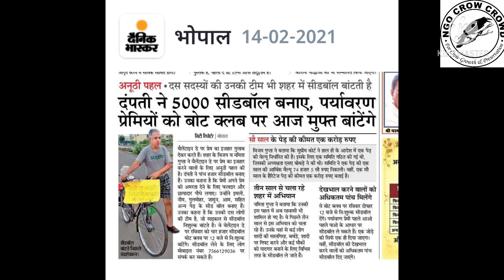Happy Earth Day||Save Earth Save Environment||Seed Ball's Bombs Best way and Free of Cost Plantation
Earth Day is an annual event on April 22 to demonstrate support for environmental protection. First held on April 22, 1970, it now includes a wide range of events coordinated globally by EARTHDAY.ORG (formerly Earth Day Network)[1] including 1 billion people in more than 193 countries.[2][1]
In 1969 at a UNESCO Conference in San Francisco, peace activist John McConnell proposed a day to honor the Earth and the concept of peace, to first be observed on March 21, 1970, the first day of spring in the northern hemisphere. This day of nature's equipoise was later sanctioned in a proclamation written by McConnell and signed by Secretary General U Thant at the United Nations. A month later a United States Senator Gaylord Nelson proposed the idea to hold a nationwide environmental teach-in on April 22, 1970. He hired a young activist, Denis Hayes, to be the National Coordinator. Nelson and Hayes renamed the event "Earth Day". Denis and his staff grew the event beyond the original idea for a teach-in to include the entire United States. More than 20 million people poured out on the streets, and the first Earth Day remains the largest single day protest in human history. Key non-environmentally focused partners played major roles. Under the leadership of labor leader Walter Reuther, for example, the United Auto Workers was the most instrumental outside financial and operational supporter of the first Earth Day.[3][4][5] According to Hayes, "Without the UAW, the first Earth Day would have likely flopped!"[6] Nelson was later awarded the Presidential Medal of Freedom award in recognition of his work.[7]
The first Earth Day was focused on the United States. In 1990, Denis Hayes, the original national coordinator in 1970, took it international and organized events in 141 nations.[8][9][10]
On Earth Day 2016, the landmark Paris Agreement was signed by the United States, China, and some 120 other countries. This signing satisfied a key requirement for the entry into force of the historic draft climate protection treaty adopted by consensus of the 195 nations present at the 2015 United Nations Climate Change Conference in Paris.
Numerous communities engaged in Earth Day Week actions, an entire week of activities focused on the environmental issues that the world faces.[11]
On Earth Day 2020, over 100 million people around the world observed the 50th anniversary in what is being referred to as the largest online mass mobilization in history
The EARTHDAY.ORG India Trust launched in 2010 to conduct programs to reach out to varied demographic profiles across the length and breadth of the country—from those at the grassroots to policymakers. Earthday.org coordinators cover the whole of India, conducting regular programs across the length and breadth of the country in all of the myriad geographic regions.
This has threatened the livelihood of people, species and ecosystems. We are calling on everyday citizens to rise up and come together to engage the public, educate people about the environment, and act to make positive

अवनी वेलफेयर सोसाइटी संस्था से जुड़े आप भी जुड़िए और पृथ्वी को परम आनंद से भर दीजिए अवनी वेलफेयर सोसाइटी से जुड़ने के लिए व्हाट्सएप करे 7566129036 आप निःशुल्क सीडबॉल्स प्राप्त कर सकते है और हमारा मात्र एक संकल्प 1 करोड़ वृक्षारोपण सन 2031 तक वृक्षारोपण के लिए केवल तन और मन चाहिए धन की कोई जरूरत नहीं है सीड बॉल्स ||SEED BALLS TRAINING || FREE OF COST SEED BALLS FOR PLANTATIONS 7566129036|वृक्षारोपण करे YouTube : NGO AWNEE WELFARE SOCIETY E-mail: 🙏🌳🦚🦋🪱🐍🦜🪷🌹🌳🙏 सीड बॉल्स ||SEED BALLS || FREE OF COST SEED BALLS FOR PLANTATIONS 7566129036|वृक्षारोपण करे PLANTS seedballs seeds seed Tree Seed Balls|| वृक्षारोपण सीड बॉल्स का प्रयोग कैसे करे || Right Place for Seed Balls Plantations सीडबॉल seedballs seeds seed TreeSeedBalls वृक्षारोपण TreePlantations ngocrowcrowd ngoawneewelfaresociety #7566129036 globalinfrasolution singervijaygupta seedballs Tree Seed Balls|| वृक्षारोपण सीड बॉल्स का प्रयोग कैसे करे || Right Place for Seed Balls Plantations Tree Seed Balls - सीड बॉल - Seed Balls Hindi | Make Seed Balls | Tree Plantation in India
चिड़ियों का घोंसला फ्री में||Free Of Cost Home Made Birds Nest||Easiest Method to Prepare Birds Nest